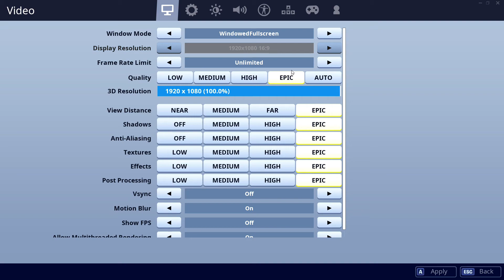580 vs 5600-XT - 9600K. CSGO, Fortnite, PUBG, GTAV, Overwatch.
00:10 CSGO    01:30 Fortnite    02:50 PUBG    04:10 GTAV    05:30 Overwatch

CPU: Intel Core i5-9600K - 107.1%
GPU: AMD RX 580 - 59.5%
SSD: Samsung 970 Evo Plus NVMe PCIe M.2 500GB - 353.4%
RAM: Corsair Vengeance LPX DDR4 3200 C16 2x8GB - 110.1%
MBD: Asrock Z390 Pro4

GPU: AMD RX 5600-XT - 87%
SSD: Samsung 970 Evo Plus NVMe PCIe M.2 500GB - 358.1%
RAM: Corsair Vengeance LPX DDR4 3200 C16 2x8GB - 107.7%